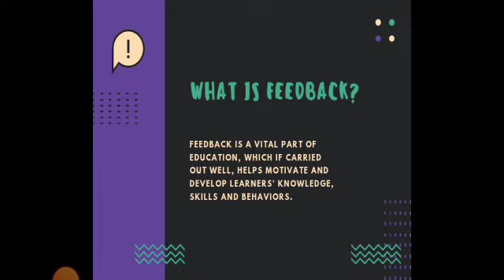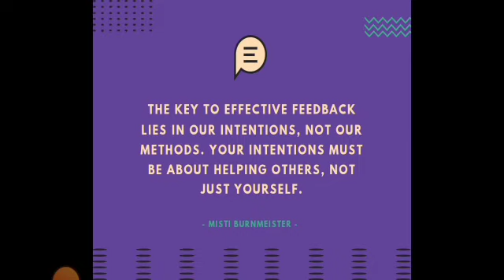The Art of Giving Student Feedback | ER Tamondong